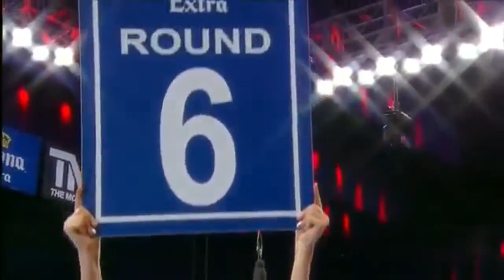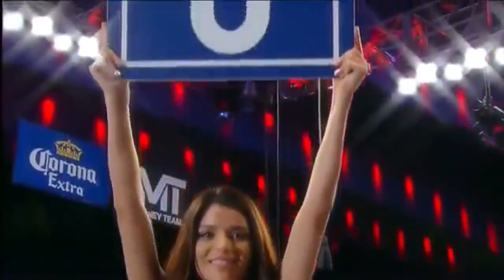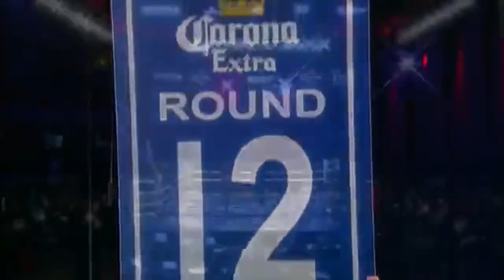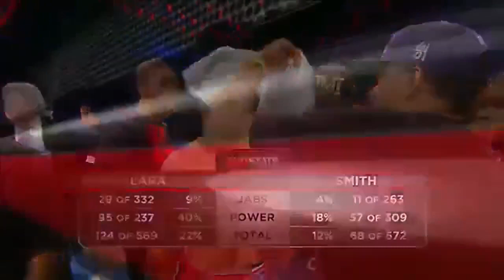Erislandy Lara vs Ishe Smith